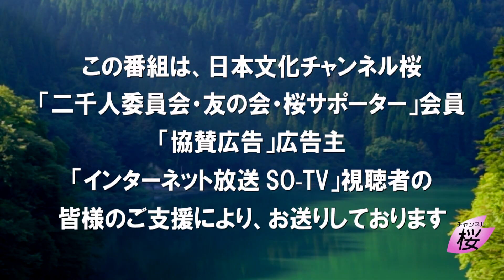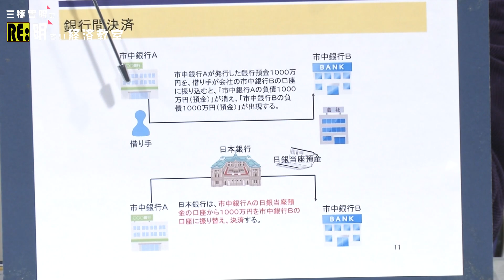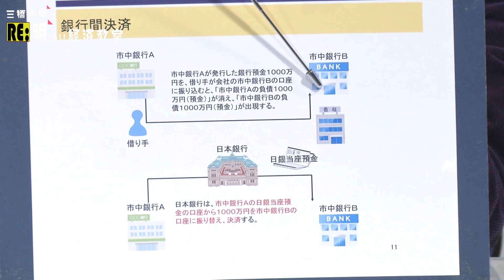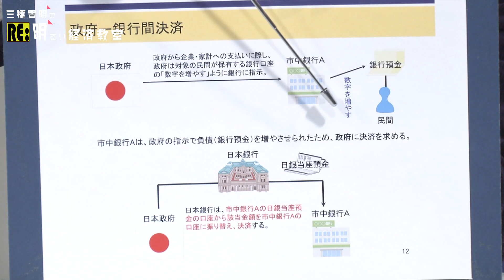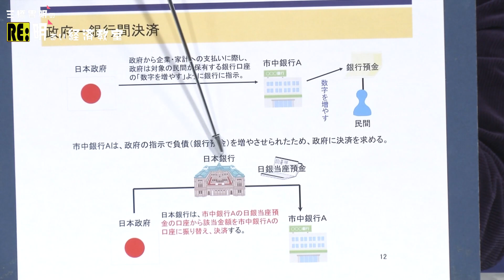【RE：明るい経済教室 #29】日銀当座預金の役割～準備資産から決済手段への変質[桜R3/5/13]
アフターコロナの経済サバイバルを生き抜くための基礎知識を、三橋貴明が務めて明るく解説していきます！

出演：三橋貴明（経世論研究所所長）